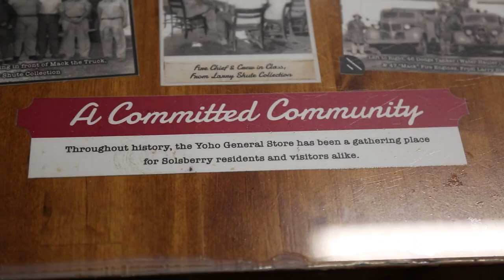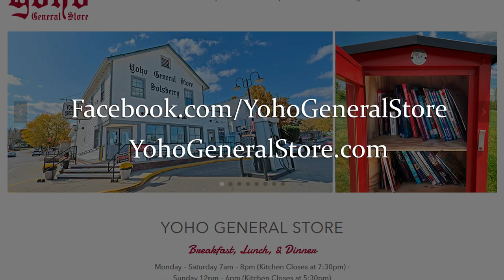Yoho General Store's 10-Year Renovation Milestone, Condensed Version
For nearly 100 years, the Yoho General Store has been the community pulse of Solsberry, Indiana. December 1, 2022, marks the 10-year renovation milestone since CFC Properties, A Cook Group Company, purchased and restored the 1930s establishment. Since the renovation, visitors have fallen in love with its historic charm and Southern-Indiana dishes. So much so, over the years, the store significantly reduced its retail side to focus more on offering a variety of country dishes. Watch to learn more!